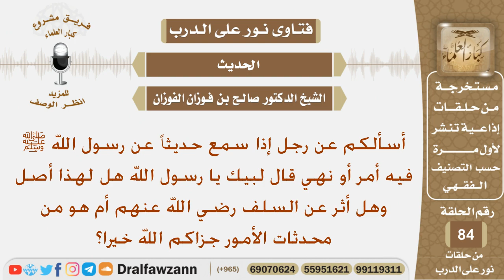رجل إذا سمع حديثا عن الرسول فيه أمر أو نهي قال لبيك يا رسول الله فما حكمه؟ شيخ صالح بن فوزان الفوزان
نص السؤال:
أسألكم عن رجل إذا سمع حديثاً عن رسول الله ﷺ فيه أمر أو نهي قال لبيك يا رسول الله هل لهذا أصل وهل أثر عن السلف رضي الله عنهم أم هو من محدثات الأمور جزاكم الله خيرا؟

السيرة الذاتية :
للاشتراك في قناة الشيخ صالح الفوزان

رئيس الفريق
لمشروع كبار العلماء